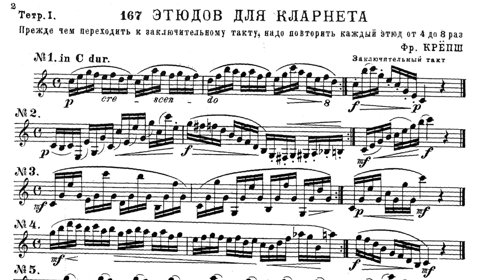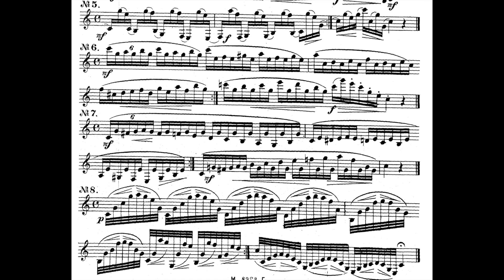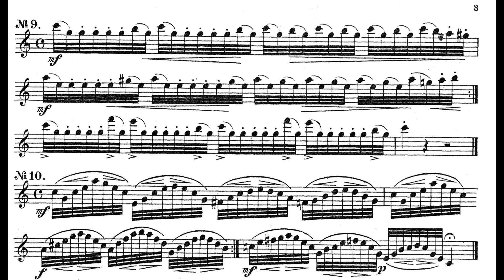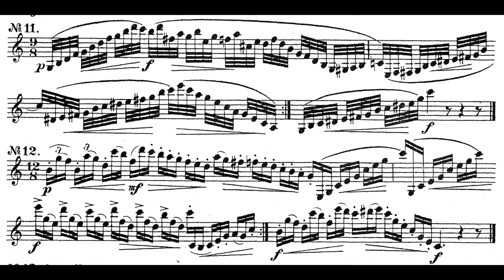Fritz Kroepsch: Studies Nos. 1-12 in C Major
from 416 Progressive Studies for Clarinet